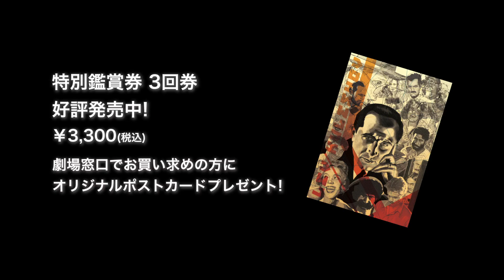映画『レフ・クレショフ傑作選』オリジナル 予告編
レフ・クレショフとは（1899 年-1970 年）

ロシア帝国～ソビエト連邦の映画監督。ロシア革命直後のソビエトにおいて、若くして世界
初の国立映画大学の教授となり、クレショフ工房と呼ばれる実験的なワークショップを主宰。
クレショフ効果に代表されるモンタージュ理論を示し、その名を映画史に刻む。また、クレ
ショフ工房では、フセヴォロド・プドフキンやボリス・バルネットといった巨匠を育
成する。セルゲイ・エイゼンシュテインにも映画理論の基礎を教えるなど、ソビエト映画の
父的な存在として映画界に多大な功績を残す。

2013年8月17日よりユーロスペース他、全国順次公開